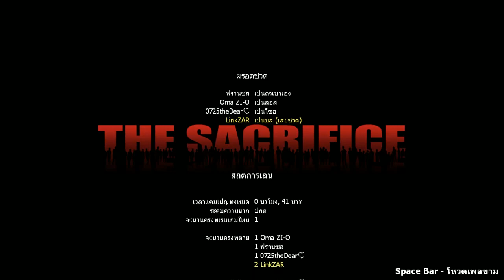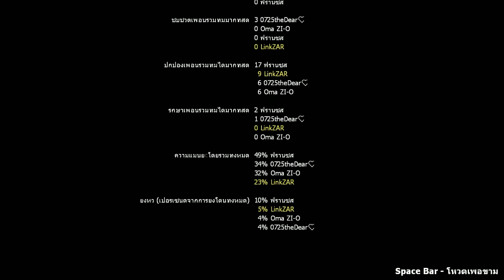Left 4 Dead 2 : The Sacrifice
It's Your Funeral